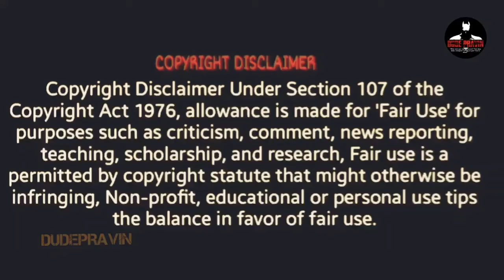Marvel Strongest Heroes Zodiac Sign | Tamil Rasigal | Dudepravin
Marvel Super heroes Zodiac Sign | Tamil Rasigal | Dudepravin | Captain America | Ironman Zodiac Sign